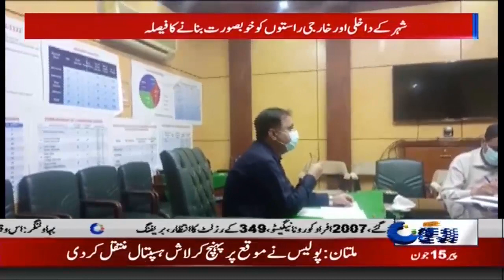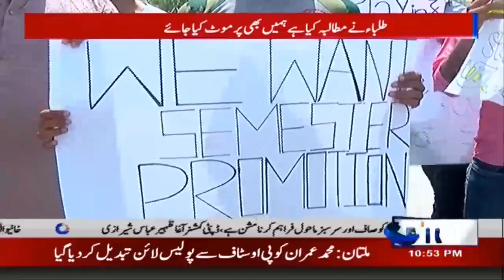10pm News Bulletin | 15 June 2020 | Rohi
10pm News  Bulletin | 15 June 2020 | Rohi